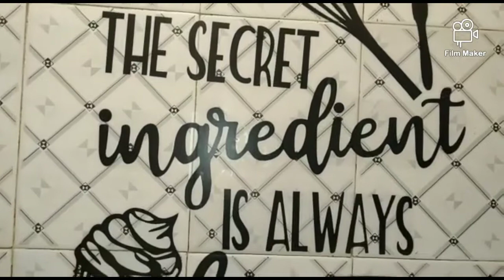Alkova 90kids special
Hey guys we back with an Recipe

1/2 cup ghee
1 cup maida
1 cup powdered sugar
a pinch cardamon powder
a pinch of salt to enhance the sweetness
butter to geese the plate